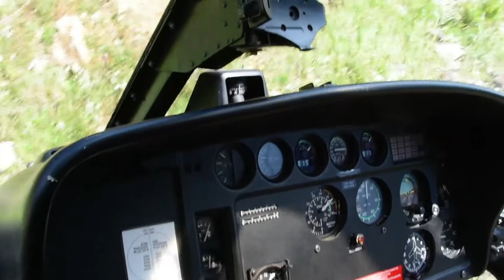Helidiving Austria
impressions of the helidiving-adventure at the mountain lake "Ahornsee" in Styria, Austria with D.P.N.D  on the 24th June 2017. The divers helped gathering data for scientific research (measurement of the lake, extraction of Sediment and water samples, etc.).

Markus Jimi Ivan - guitar, trumpet,
Jakob Crash Man Mayrhofer - guitar,
Ronny Rockstar Heller - bass,
Mike Amon - drums,

video by Markus Jimi Ivan @ SRDS Deutsch Wagram - Austria 2017